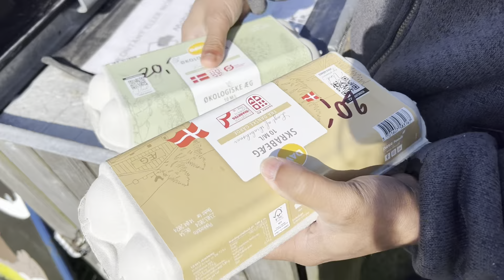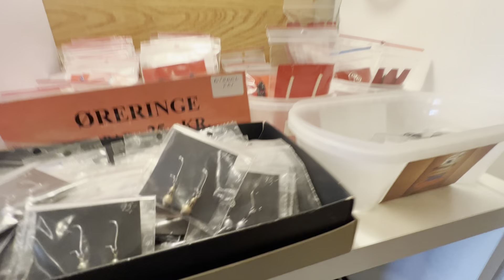ডেনমার্ক এ বয়স্ক মানুষজন একা কিভাবে তাদের দিন কাটান…আর আজ ডেনমার্ক এর রাস্তায় প্রথম চালালাম স্কুটি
ডেনমার্ক এ বয়স্ক মানুষজন একা কিভাবে তাদের দিন কাটান…আর আজ প্রথম বার ডেনমার্কএর রাস্তায় স্কুটি চালালাম